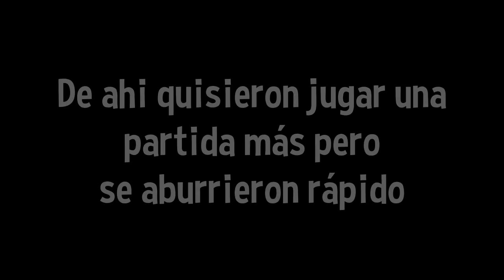AHORA SOMOS 3 😈